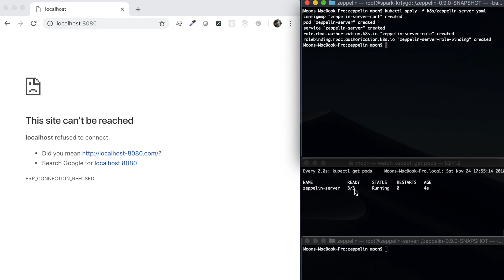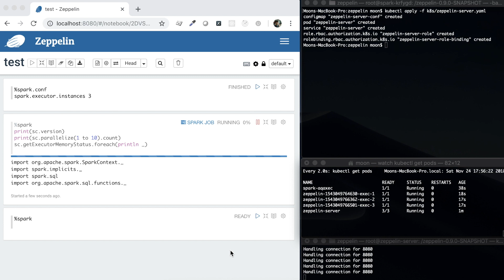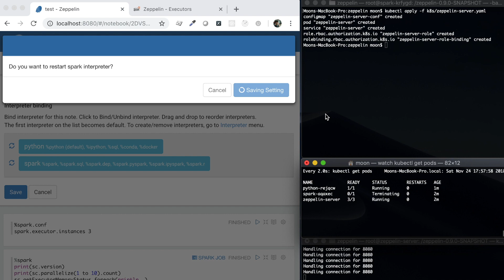Zeppelin on Kubernetes